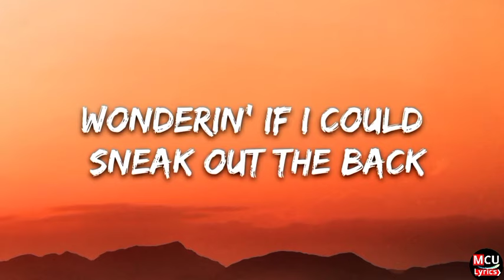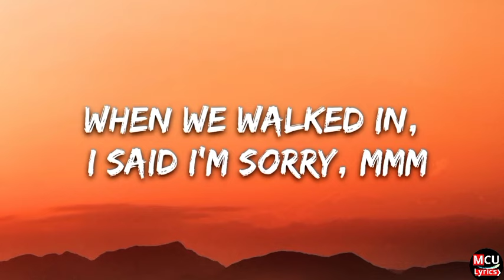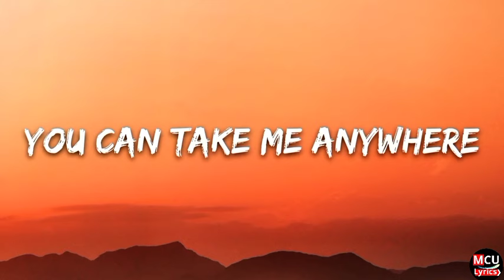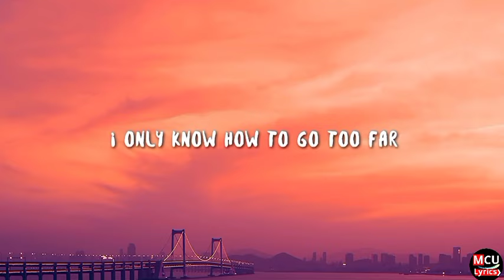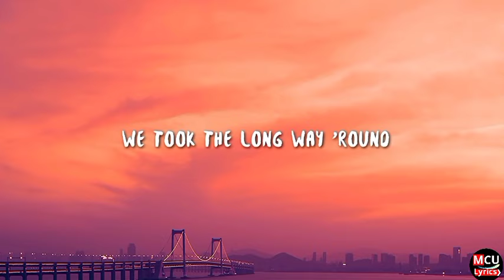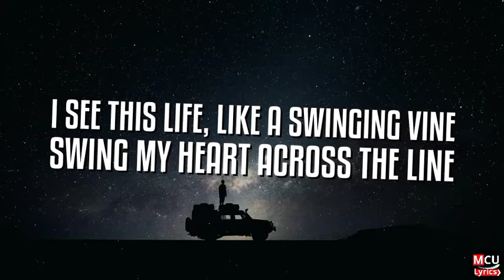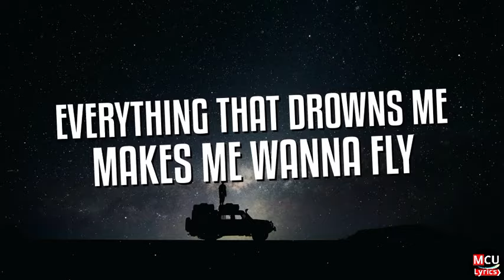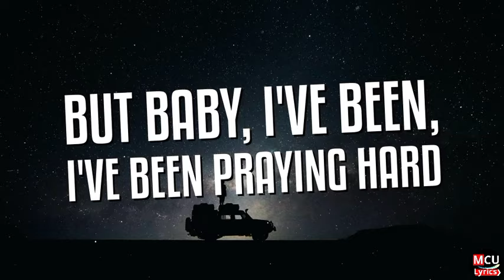New English Songs | Top English Song | with Lyrics | 2021 | Ed Sheeran | Justin Bieber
● Best English Songs Playlist with Lyrics

● Best English Songs with Lyrics

1)This video has no negative impact on the original works (It would actually be positive for them)

2)This video is also for teaching purposes.

3)It is not transformative in nature.

4)l only used bits and pieces of videos to get the point across where necessary.

MCU lyrics does not own the rights to these video clips.
I Don't Care - Ed Sheeran, Justin Bieber : 0:00

Bad Habits - Ed Sheeran : 3:39

Counting Stars - OneRepublic : 7:23

best songs
best songs 2020
best songs 2020 english
best english songs 2020
best english songs 2020 with lyrics
best english songs 2021
best english songs 2021 with lyrics
new best english songs 2021 with lyrics
justin bieber
justin bieber songs
justin bieber songs with lyrics
alan walker
alan walker songs
alan walker songs with lyrics
I Don't Care Ed Sheeran, Justin Bieber
I Don't Care Ed Sheeran, Justin Bieber  lyrics